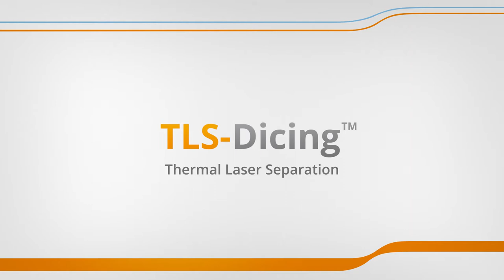3D-Micromac - TLS-Dicing Technology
TLS-Dicing (thermal laser separation) is an unique technology
for semiconductor industry’s back-end to separate wafers in
single components. The TLS-Dicing uses thermally induced
mechanical forces to separate brittle semiconductor materials,
like Si, SiC, Ge, and GaAs wafers.